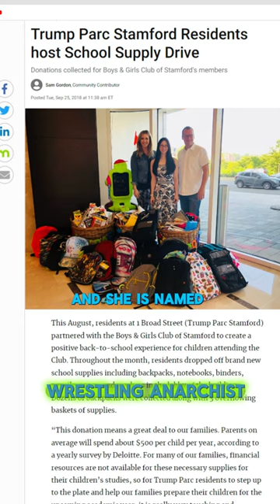Vince McMahon's Demise as MORE PHOTOS and DETAILS LEAK!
Former WWE executive and personality Vince McMahon, 78, is under an FBI investigation as he grapples with trafficking allegations by an ex-employee, sources familiar with the matter.

The investigation stems from sexual misconduct accusations against McMahon by a number of women. "Sometime in the summer," McMahon received a grand jury subpoena, the sources said.

The US Attorney's office for the Southern District of New York is leading the investigation, the existence of which was first reported by The Wall Street Journal. A spokesman for the prosecutor's office declined to comment.WE’s parent company knew Vince McMahon — the founder of the wrestling behemoth — was a potential liability. It said so itself in government filings.

McMahon, who resigned Friday from his role as executive chairman of WWE parent company TKO following accusations of sexual assault and trafficking, posed such a risk to his company that it recently called McMahon a major risk factor, listing the company leader alongside the possibility of another pandemic and class-action lawsuits. That raises serious questions about why McMahon was allowed to return to the company early last year.

Companies are required by the US Securities and Exchange Commission to detail to shareholders the risks that pose existential threats to their stakes in the company. These risks commonly include legal actions, shifting consumer demand and other run-of-the-mill corporate concerns.

In TKO’s most recent quarterly regulatory filing with the SEC, filed in September, the company noted that McMahon’s position on the board “could have adverse financial and operational impacts on our business.”

“Mr. McMahon’s membership on our board could expose us to negative publicity and/or have other adverse financial and operational impacts on our business,” the company noted in the filing. “His membership also may result in additional scrutiny.”

Although companies frequently detail potential liabilities to business, it’s extraordinary to include the very presence of the company’s leader as a risk.

That risk was realized Thursday when a former WWE employee accused McMahon of sexual assault and trafficking in a disturbing and graphic lawsuit. Janel Grant, who worked at the headquarters of the wrestling behemoth McMahon founded, alleged that McMahon promised a job ­— and later promotions ­— at WWE in exchange for sex. Grant’s lawsuit also includes allegations that McMahon trafficked her to other men inside and outside of the company.

McMahon has denied the allegations, and said he is prepared to defend himself in court. But, in a statement Friday, McMahon said that he resigned “out of respect for the WWE Universe.”

TKO did not respond to CNN’s questions about why it allowed McMahon to return to the company.